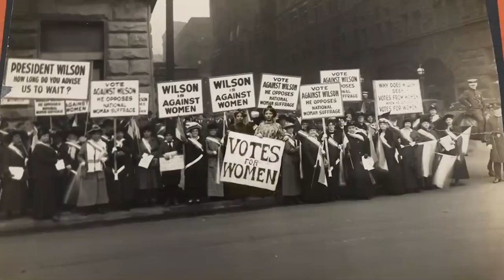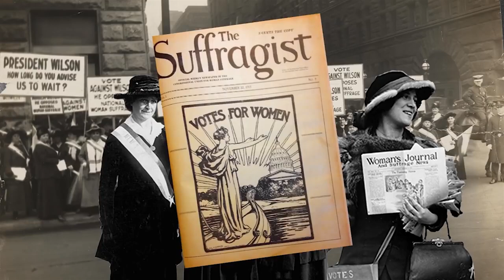O que as Feministas Defendem? Elas Odeiam os Homens? - ESPECIAL MÊS DAS MULHERES!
O feminismo é o movimento social das mulheres. Ele amplia e aprimora o papel da mulher na sociedade. Também, melhora a discussão a respeito da igualdade das mulheres em relação aos homens. E o feminismo ajuda as mulheres a conquistarem mais liberdade e direitos.

As histórias de seu passado ajudaram a construir nosso futuro.
"Eu não preciso do feminismo!"
papel da mulher na sociedade,luta por igualdade

A luta por igualdade de direitos entre homens e mulheres.

Entenda a origem do feminismo e a evolução do movimento desde o final do século XIX até o momento atual. Veja como o feminismo foi ganhando espaço entre as mulheres e as diferenças entre as reivindicações de diferentes grupos sociais.